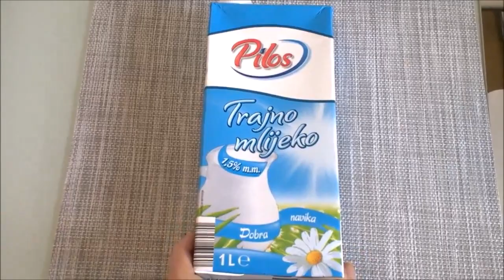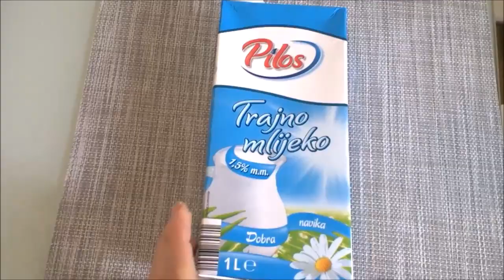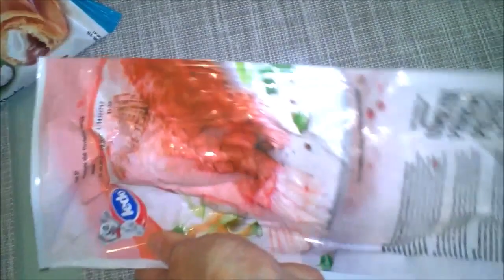VELOCE SVUOTA LA SPESA DA LIDL IN CROAZIA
DOVE TROVARMI